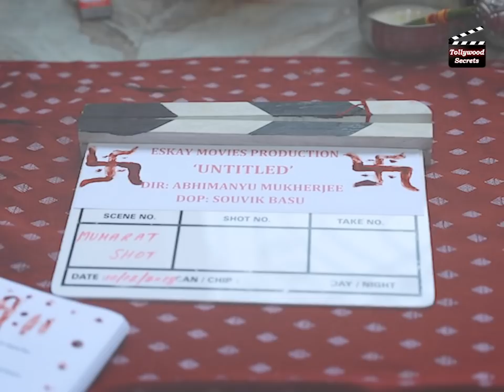অভিমুন্য মুখার্জি র পরের ছবি কি? কমেডি না থ্রিলার???